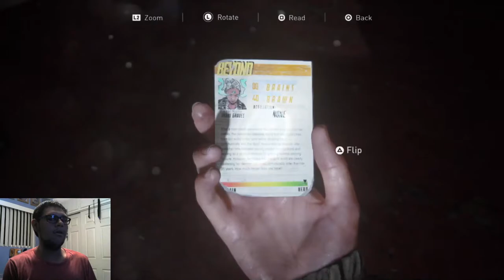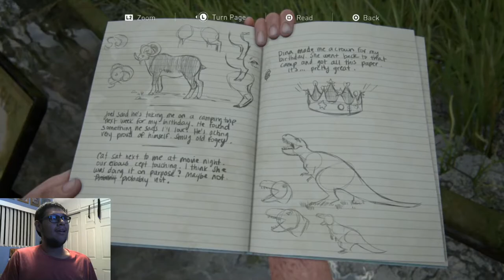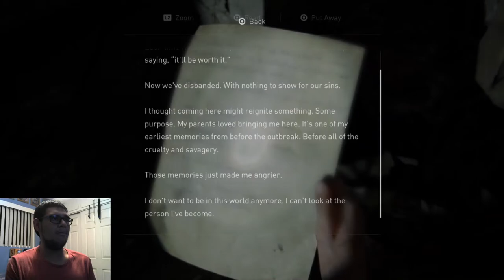This game gonna make me cry! | The Last of Us Part 2 | Part 8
In this episode of The last of Us Part 2,
After all the secrets have been revealed, Ellie takes the time to search through the theater and recollect on her own thoughts about everything up to this point.
Then we get a nice sweet flashback of someone who is gone but never forgotten.